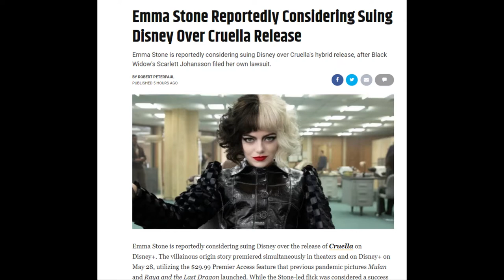Emma Stone SUES Disney!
Things just keeps getting better and better and I love it!

Hope the company dies